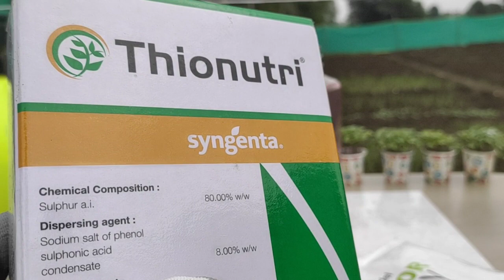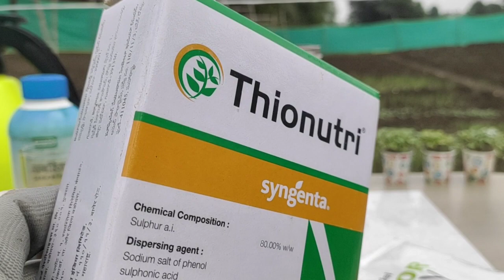Sagarika | Sulphur 80% + humic acid + NPK 191919 |mixing test Experiment agriculture technology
Agriculture technology channel
Shiv kumar...

सावधानी एवं सुरक्षा:
1. रासायनिक दवाइयों को आप खुले वातावरण में ना रखें
2. बच्चों की पहुंच से दूर रखें तथा
3. खाद्य सामग्री के साथ इसका स्टोरेज ना करें
4. किसी भी पेस्टिसाइड का उपयोग करते समय अच्छी तरह से
सावधानी बरते.
5. खाली डब्बा को नष्ट कर दें
6. मानव और पर्यावरण की सुरक्षा देखते हुए आप रासायनिक
खाद दवाइयों का कम से कम प्रयोग करें.